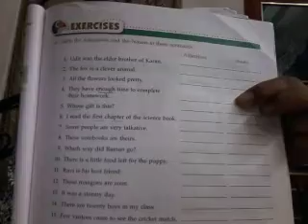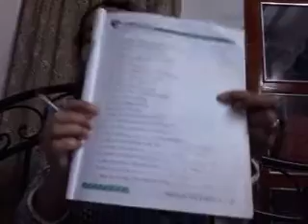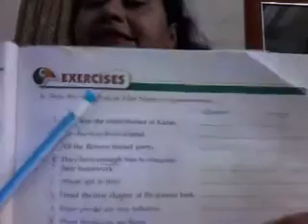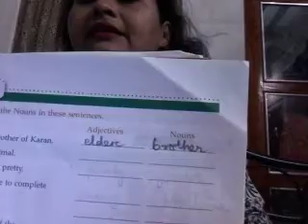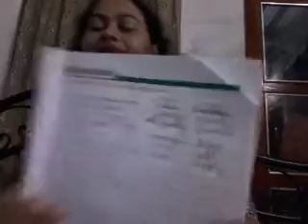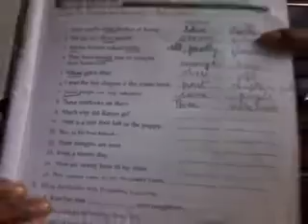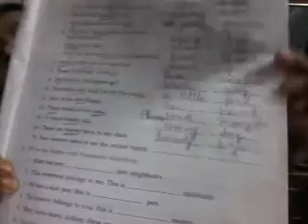STD-5, ENG LAN_CH-8_(EX-A,PG-47)